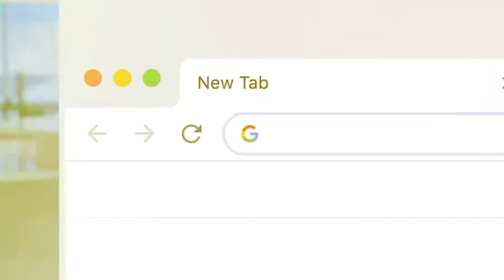Rocket Watts Michigan State Spartans 2020-21 Highlight Montage